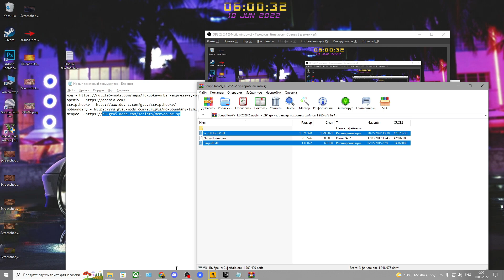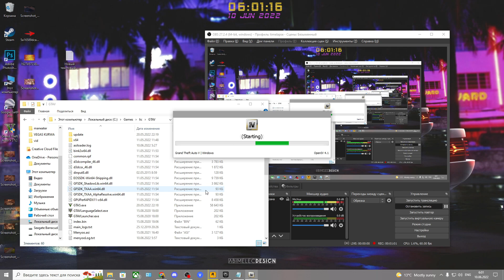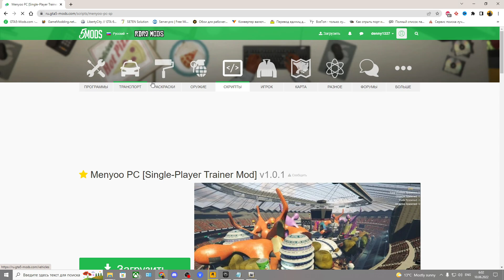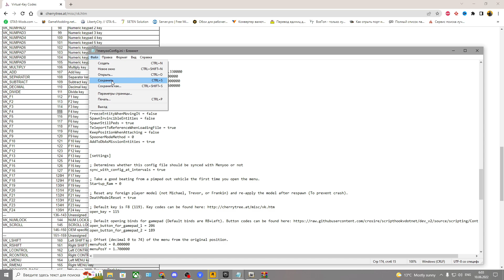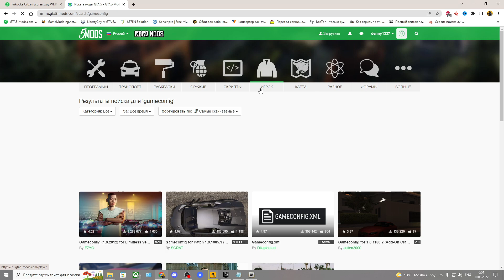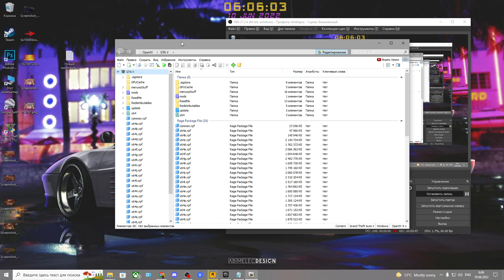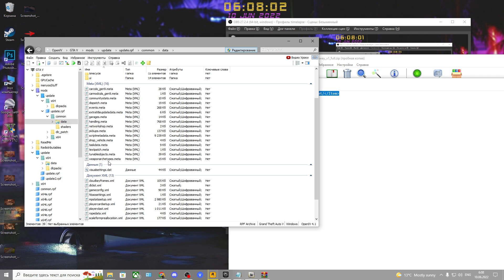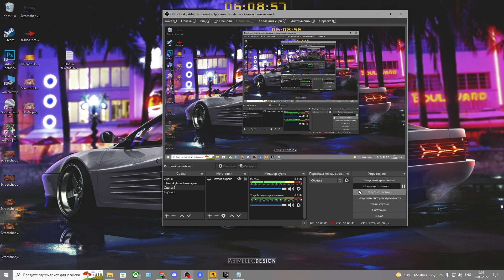Карта Японии в GTA 5 Моды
Будут ещё ]